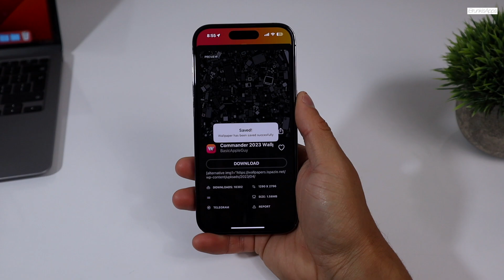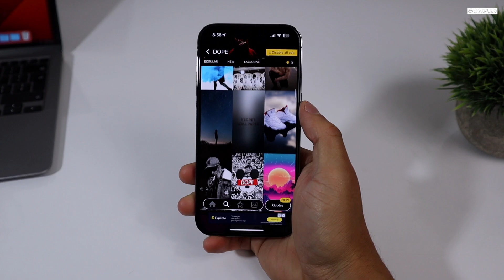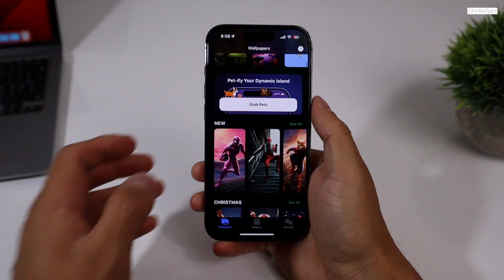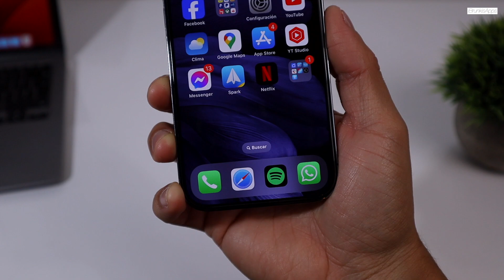LAS MEJORES APPS DE WALLPAPERS Para Tu iPhone 2024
► MAS INFORMACION ►